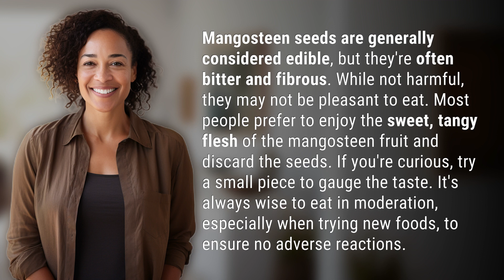Can I eat mangosteen seeds?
To Eat or Not to Eat: Mangosteen Seeds 👉 Mangosteen Seeds: To Eat or Not? 👉 Discover whether it's safe and enjoyable to consume mangosteen seeds. While they are technically edible, their bitter and fibrous nature may not be to everyone's liking. Learn why most people prefer to savor the delectable flesh of the mangosteen fruit and how to gauge the taste if you're feeling adventurous. Remember to exercise moderation and be mindful of any potential adverse reactions when trying new foods.

Laura S. Harris (2024, January 29.) Can I eat mangosteen seeds?
    🌐 AskAbout.video